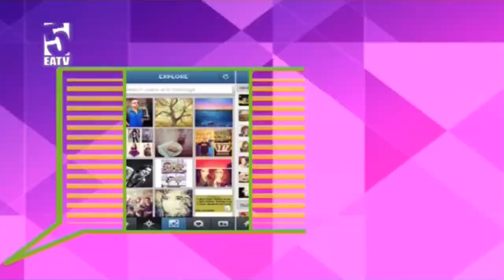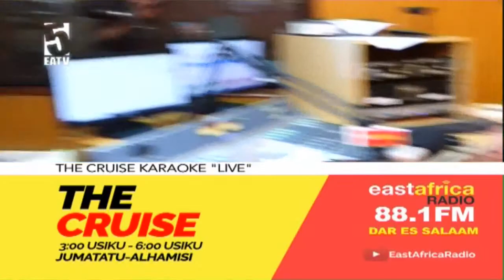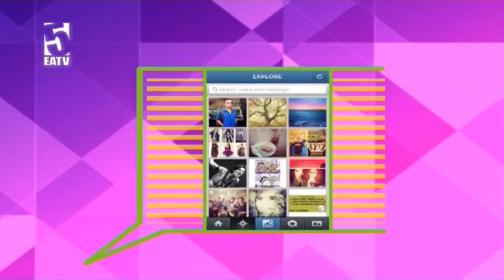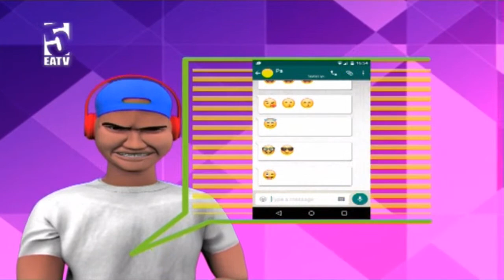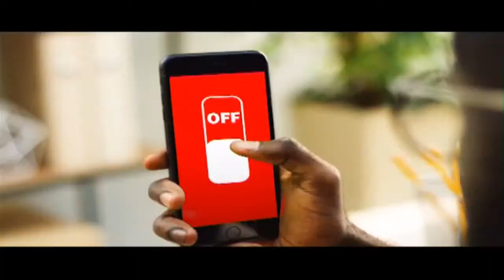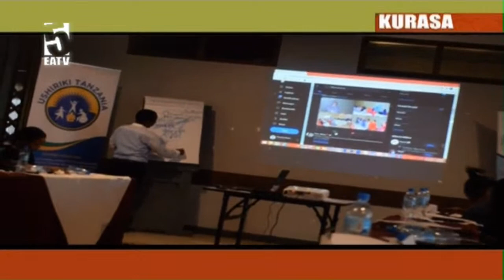Kilichomkuta baada ya kusafiri kwa ndege na meli kwa wakati mmoja | 5SELEKT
LIVE Njia gani unaogopa kutumia kati ya usafiri wa anga au maji

5SELEKT (Saa 11:00 -12:00 Jioni)